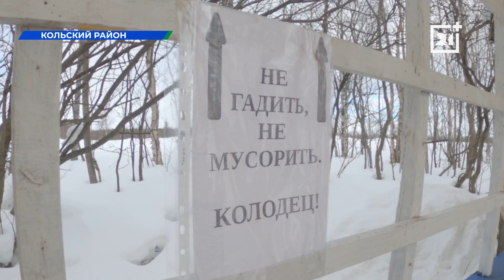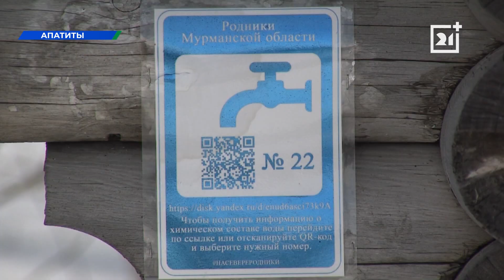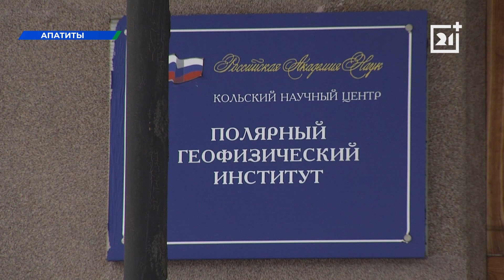Северянам рассказали об источниках чистой воды в Мурманске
Для нее очень важен минеральный баланс.

Что делать, если не устраивает вода из-под крана? Идти на родник, уверены северяне. Многие считают, что, набранная на родниках, она имеет целебную силу и полезные свойства. Так ли это? За ответами наши корреспонденты обратились к ученым Кольского научного центра.